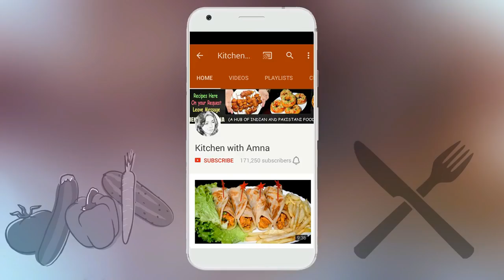Fruit Trifle Recipe How to make Custard Trifle Easy Dessert Recipe